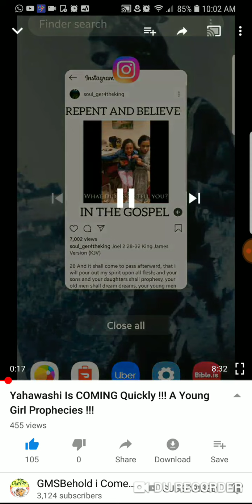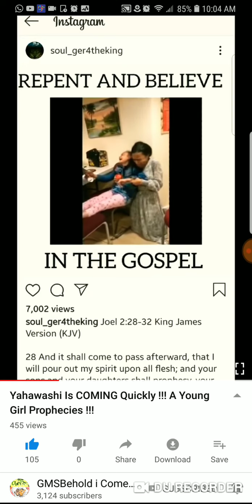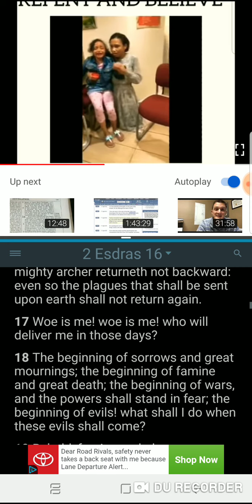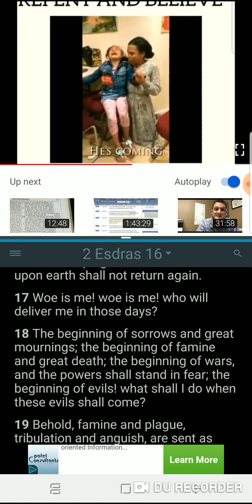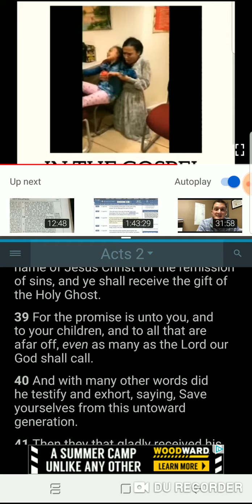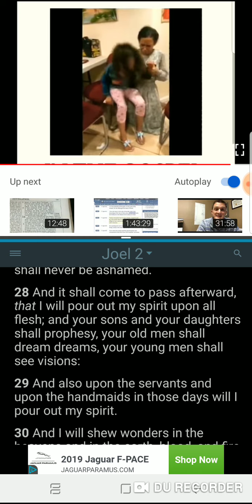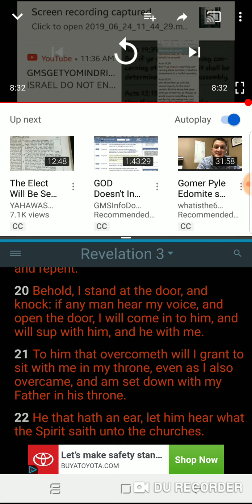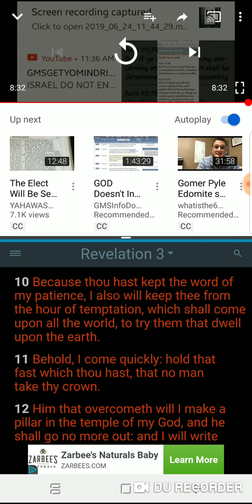the "Lord" YAHAWAH BAHASHAM YAHAWASHI has spoken who can but FEAR